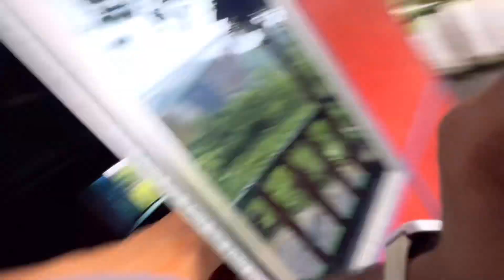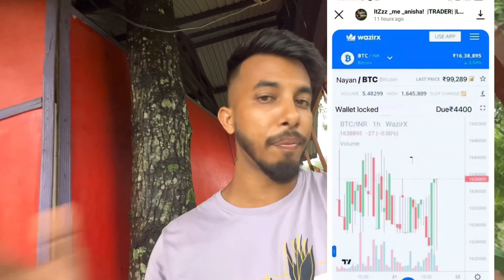Instagram Fraud msg d loi gol 8,272 toka 😭luti loi gol